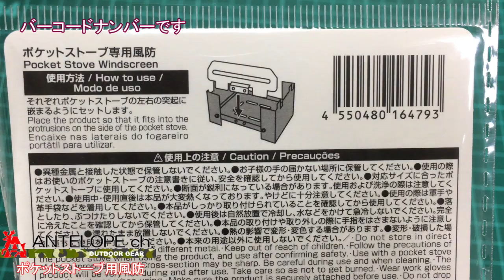DAISOでポケットストーブ専用の風防を見つけた！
本日の１００均パトロールは沼津ららぽーとのＤＡＩＳＯです。
目を引いたのは「ポケットストーブ専用の風防」というアイテム。
ポケットストーブ・ユーザーとしては是非とも試してみようと即ゲットしました。

品名：ポケットストーブ専用風防
品番：アウトドア・４７９３
ＪＡＮ：４５５０４８０１６４７９３
材質：亜鉛メッキ鋼板
寸法：３ｃｍＸ８ｃｍ（１枚）
原産国：中国